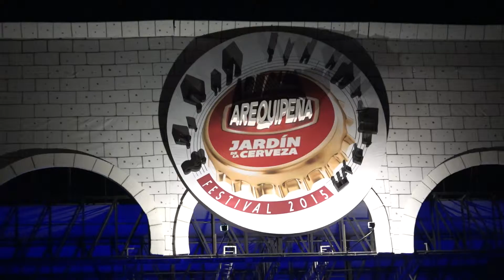jardin de arequipa